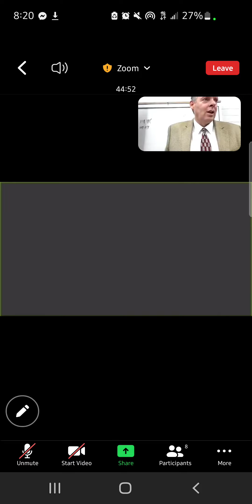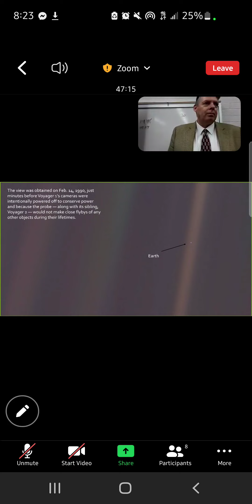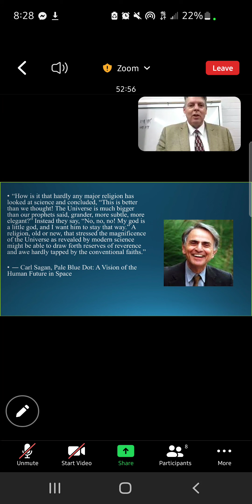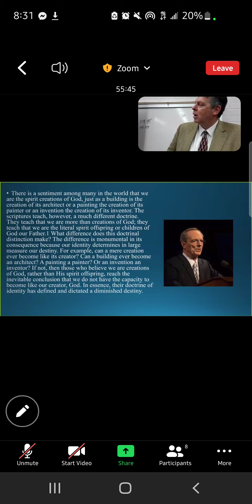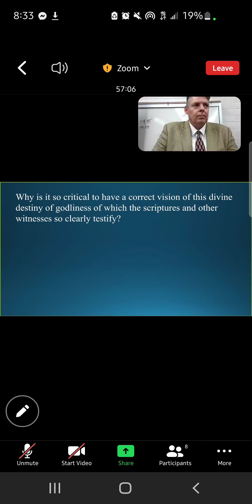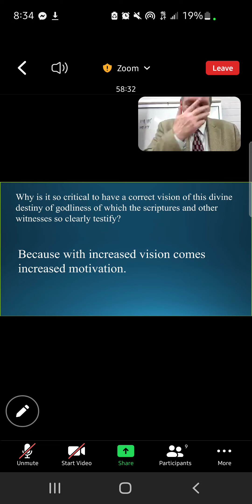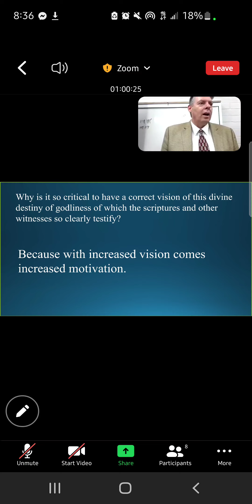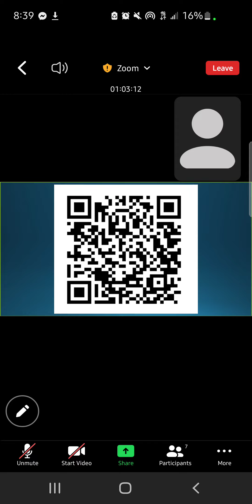Pearl of Great Price Part 2 of 2